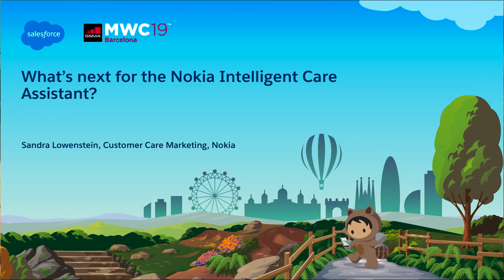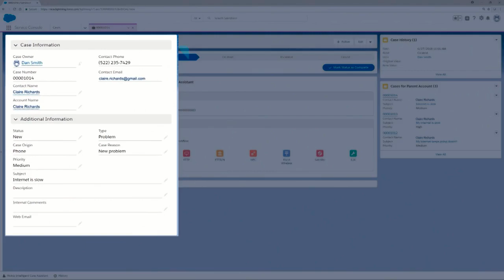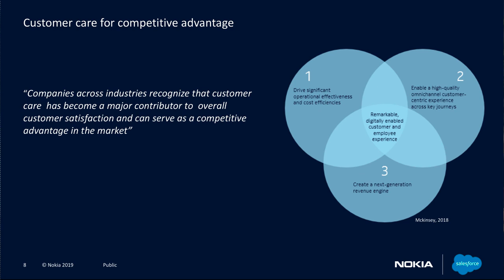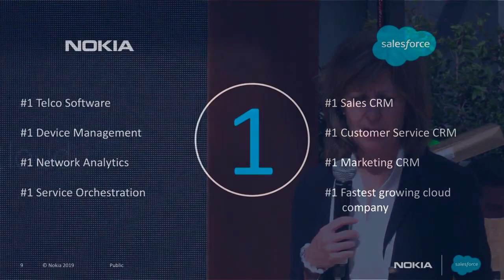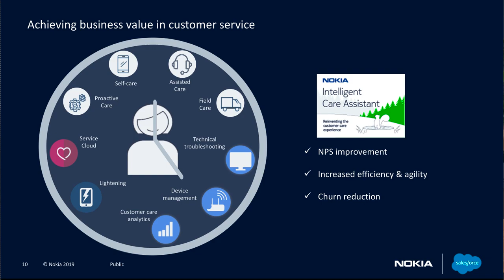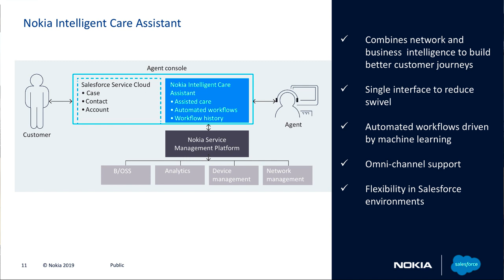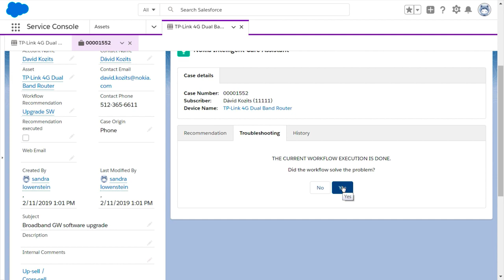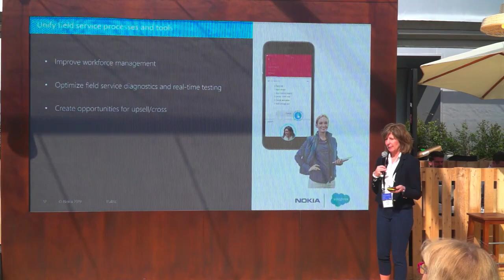What's next for the Nokia Intelligent Care Assistant?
This presentation showcases the value of our combined solution with Salesforce that enables communications service providers to personalize, anticipate and proactively engage with their customer. It was delivered at MWC 2019 in the Salesforce Theatre.

We create the technology to connect the world.